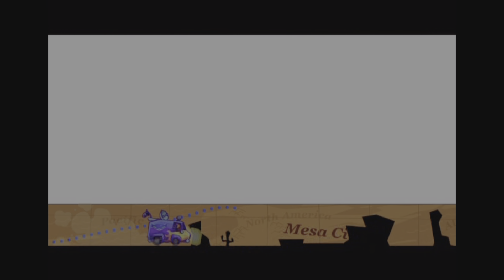Sunset Snake Eyes - Sly Cooper and the Thievius Raccoonus